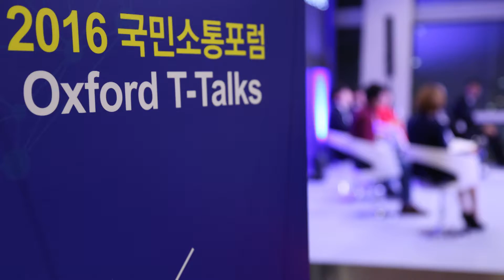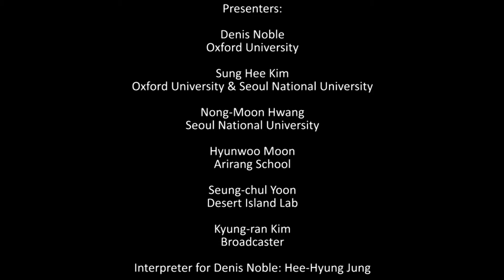T Talks Launch Highlights from Seoul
Brief highlights from the official launch of T-Talks in Seoul, Korea.  Five speakers engaged with an attentive audience of over 300 young people at the Dongdaemun Design Plaza.  The event was filmed by TV Chosun and covered by a variety of media outlets.